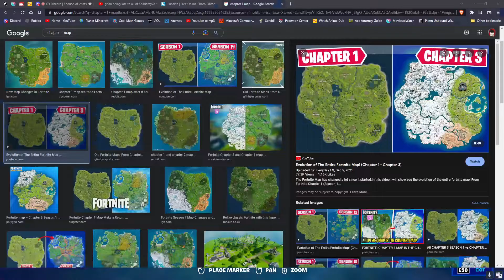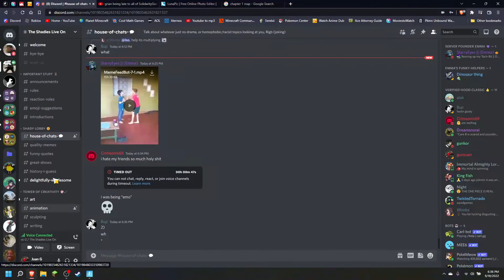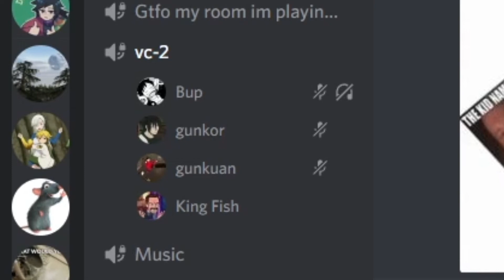Gunking Out with the Boys | Fortnite (ft. Bup, Vapor, Pugs, and Fish)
Auto Gunks. Gunk Out!